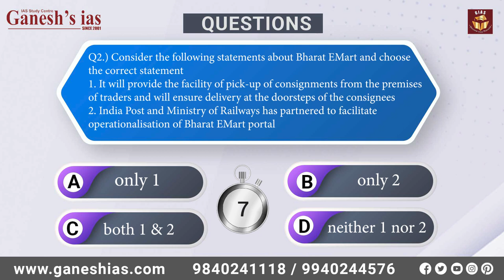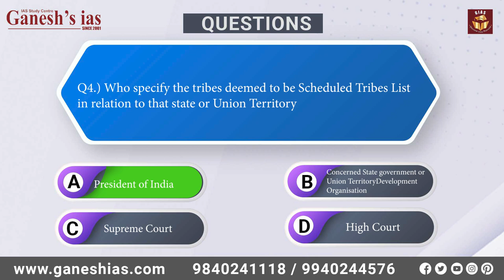Aug 08th DailyQuiz Test Your IAS Knowledge with the Ultimate Challenge! Today Current Affairs UPSC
Test Your IAS Knowledge with the Ultimate Challenge!  Today Current Affairs UPSC

Indian Constitution and Indian Polity